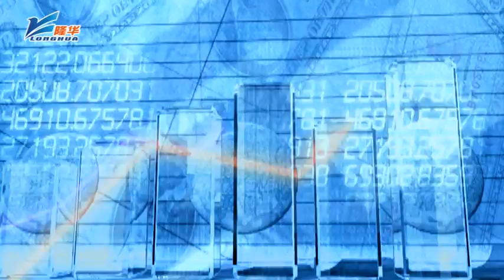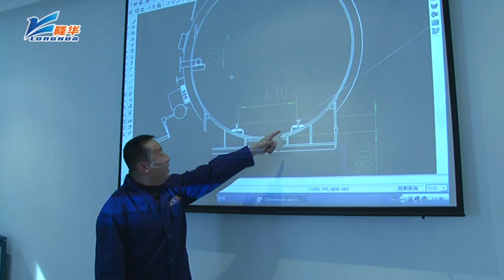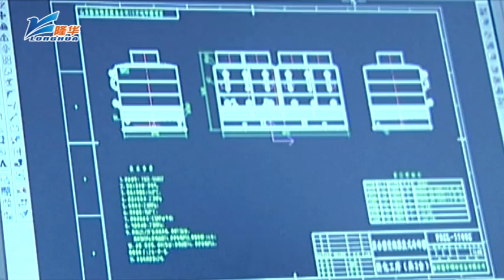Luoyang Longhua Heat Transfer Technology видеопрезентация